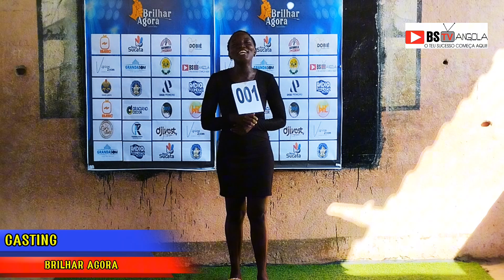Projecto Brilhar agora "Casting"BStv_Angola